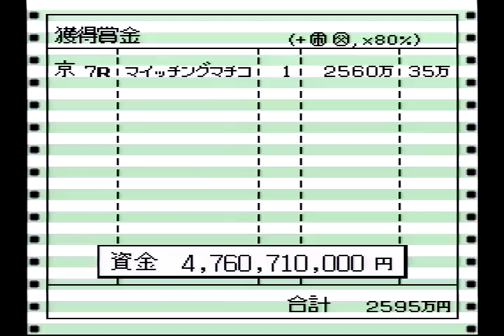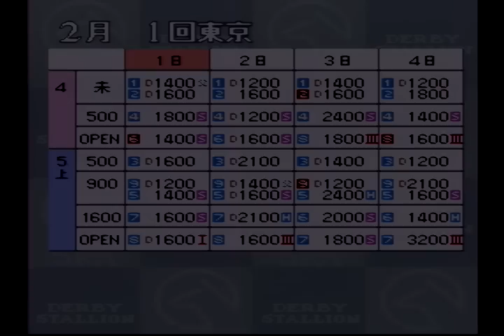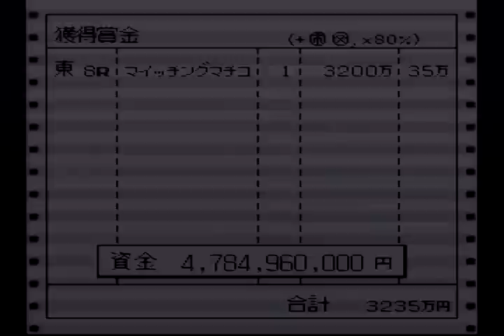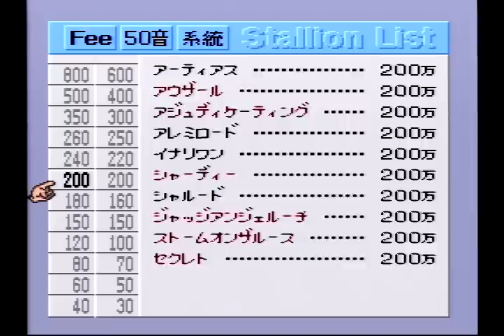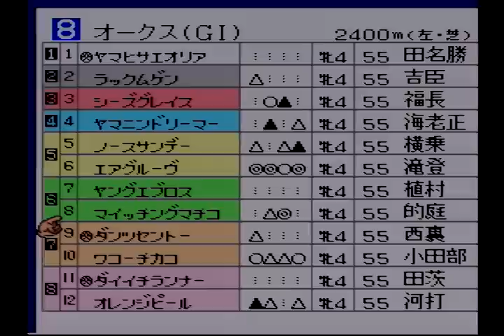大晦日決戦！！#142 レトロ競馬ゲーム『ダビスタ98実況』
スーパーファミコン版ダービースタリオン98をプレイしています。

マイッチングマチコのオークスです。